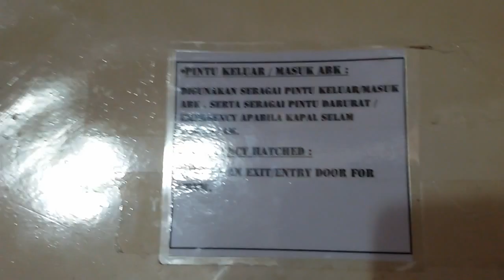Monumen Kapal Selam part 3